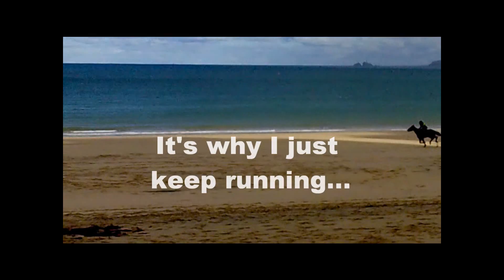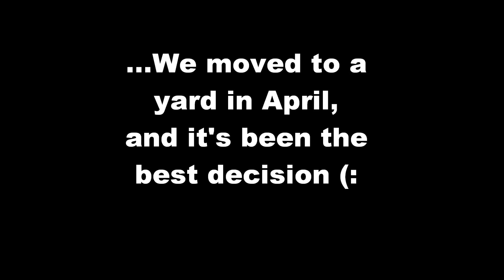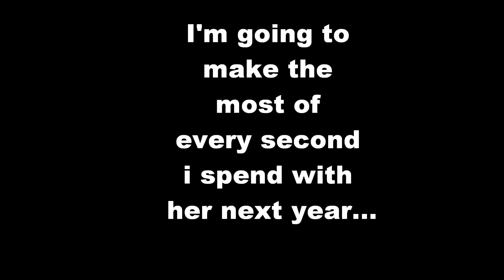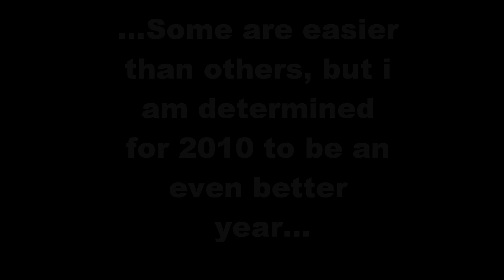2009 *Our Journey* Boo-My friend, my life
YOUTUBE I DONT OWN OR CLAIM COPYWRITE. PLEASE LEAVE THIS UP THIS VID MEANS ALOT!!
please read: woah its gone quick :O. an amazingg year, thanks to alll my subbbers it meanns sooo much to me (:. well 2010 i cant wait, its not going to be easy but i am determined for it to be amazingg again :D. all is in the vid that i have to sayy really, this vid took me ages and the song and the vid means alot and sums everything up. please dont crit, but please sub, favourtite, rate :D thank youu (:. so i will keep everyone informed about next year and i hope its good for everyone else, got our yard christmas eve ride tomoro haha i will try and get pics :D x x

Merry Christmas everyone, i hope santa brings everything u have put on your lists :P ;)